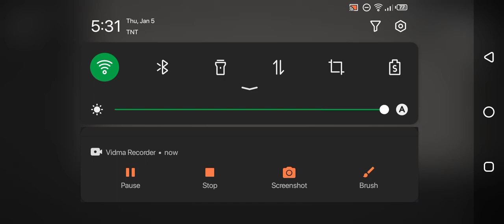melon playground random stuff